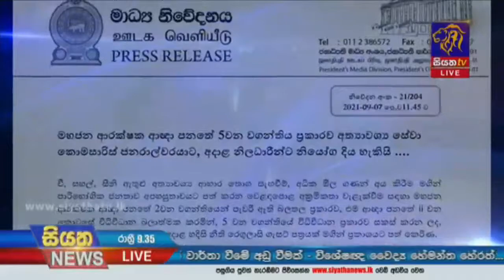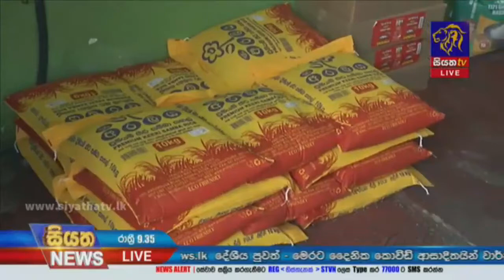සගවා ඇති වී සහ සීනි තොග සොයා දිවයින පුරා මෙහෙයුම් | Siyatha News